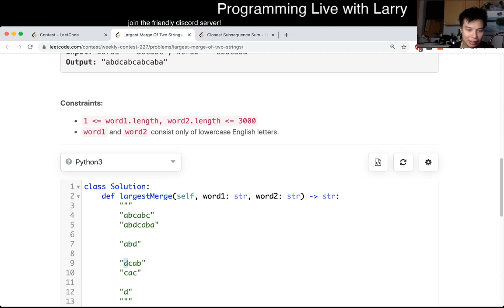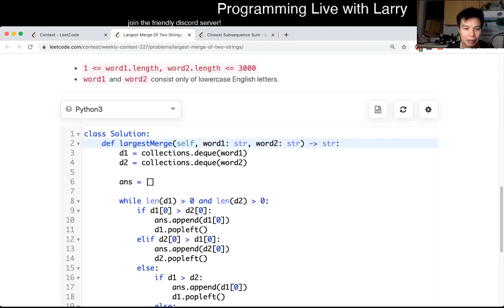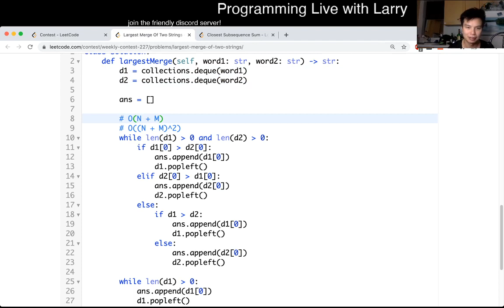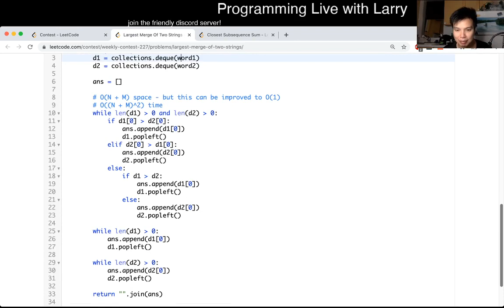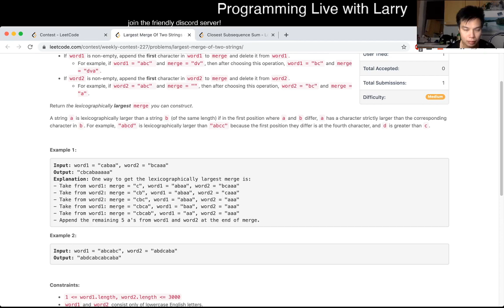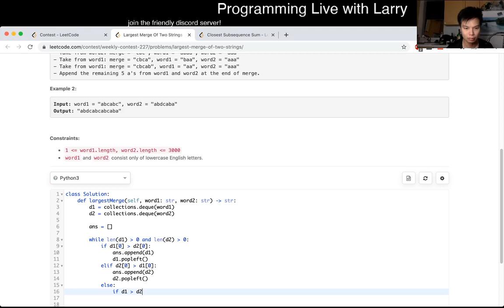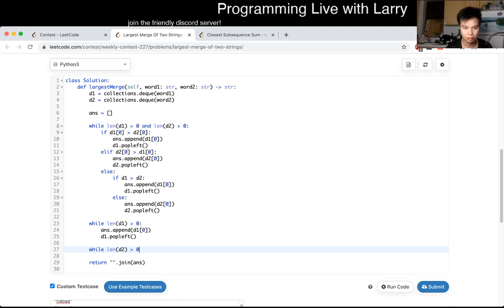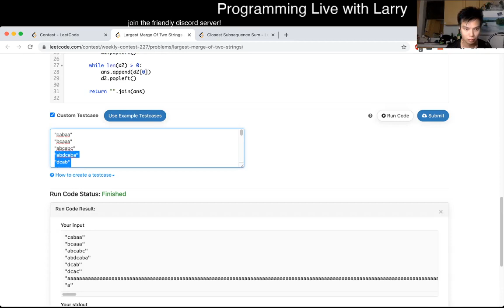1754. Largest Merge Of Two Strings (Leetcode Medium)